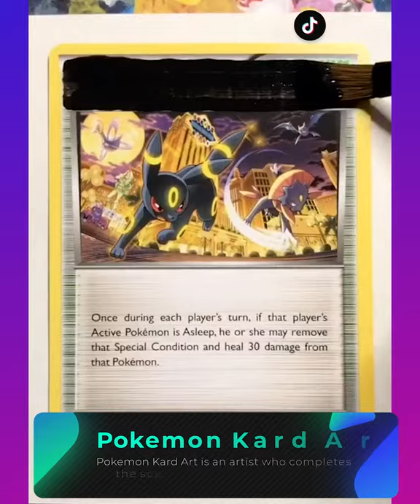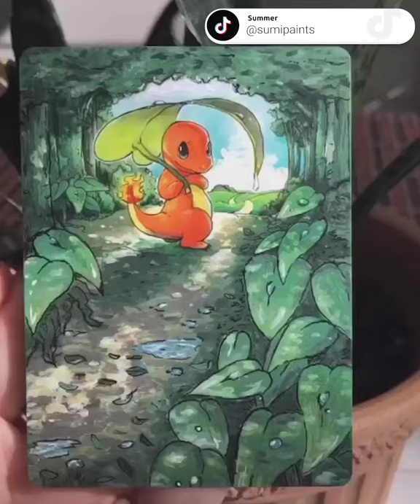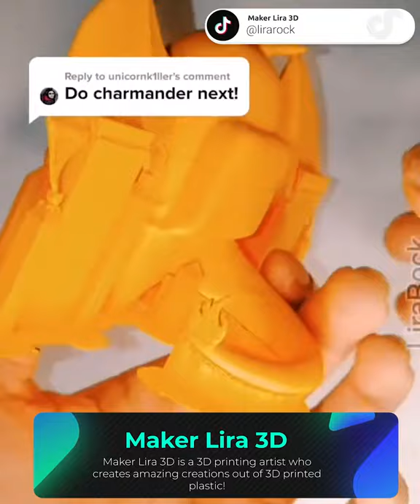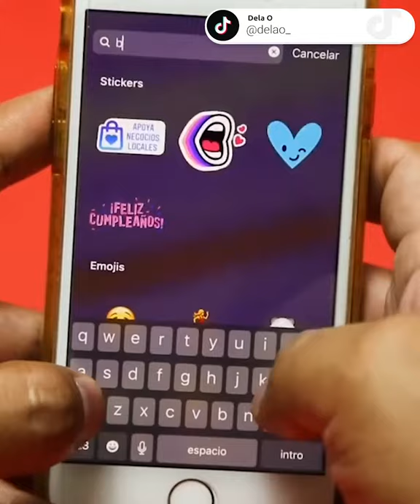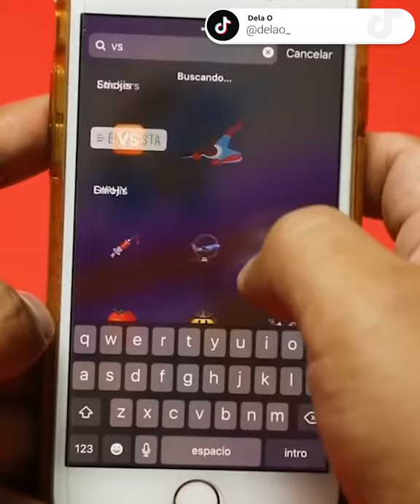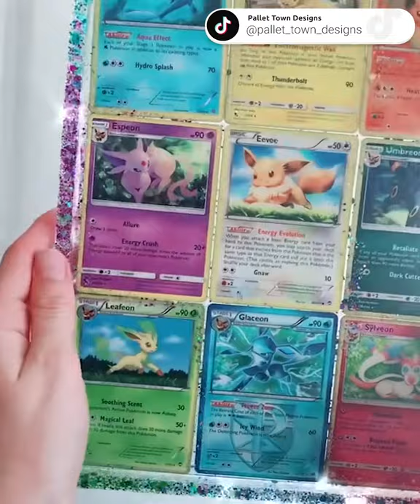POKEMON Creative Ideas That Are At Another Level | Pokémon 25th Anniversary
Want to catch em all? well, you came to the right place at the right time! Pokémon's 25th Anniversary is today and we have combined the best pokémon art to celebrate!

Submit your art video to get featured on our channel at: :@gmail.com